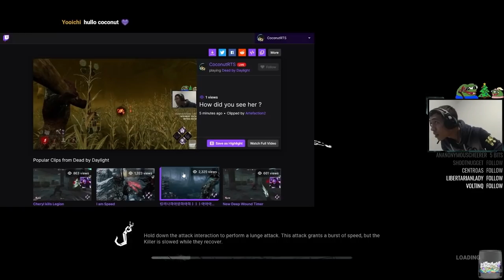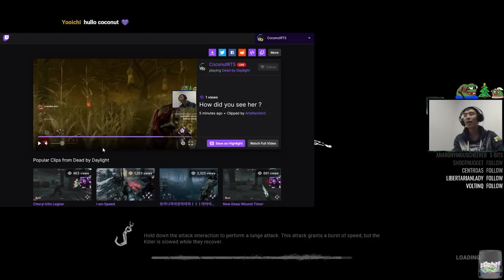Huntress Main uses Aura Addons on Corn Maps | DBD Gameplay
How well would a huntress play w/ glowing concoction & infantry belt on DBD's most open maps.